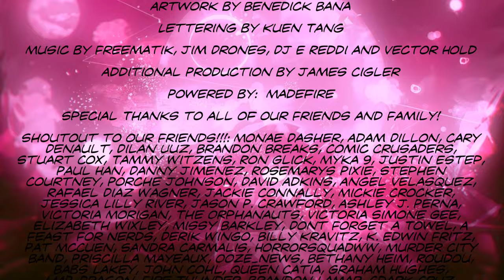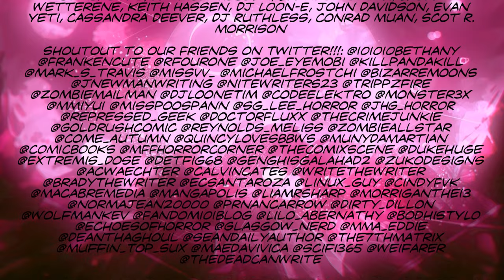Dark Moon #2: Into the Abyss...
The story continues as Dante and the remaining survivors explore the alien base they've found, trying to find a way back to Earth and away from the creatures that are hunting them.

Along the way, they learn more about the creatures they encountered, and what happened to the alien race that inhabited the seemingly abandoned base they are seeking refuge in.